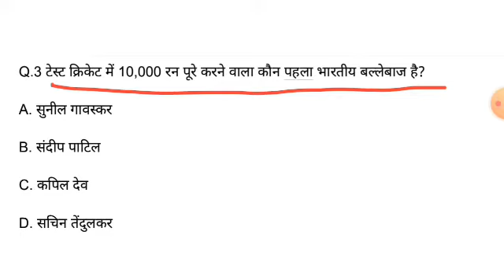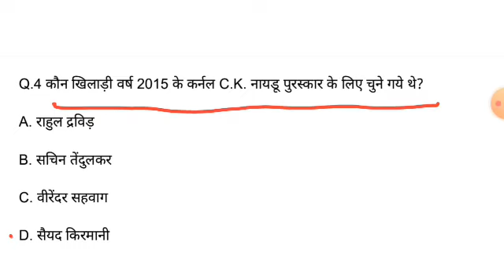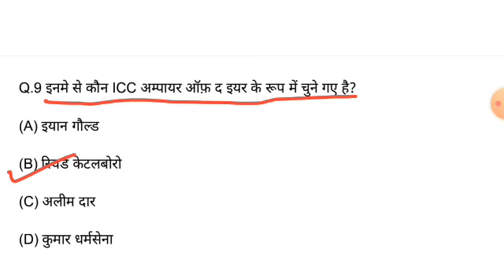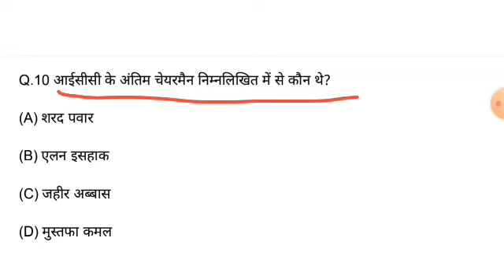Most Important GK for all Exams | GK question in Hindi | GK for all competitive exam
Gk most important question for all competitive exam Samanya Gyan in Hindi